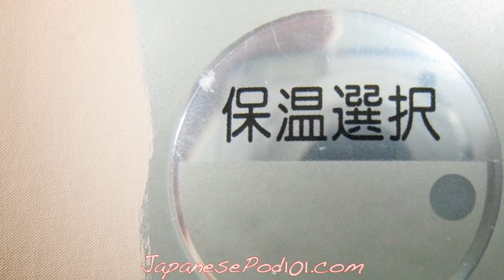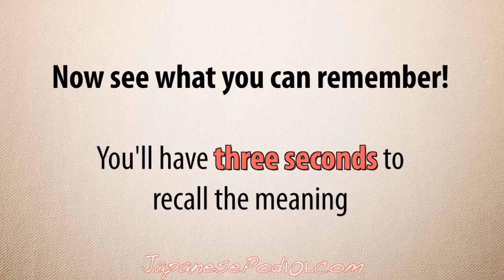Everyday Kanji 17, A Japanese Water Heater